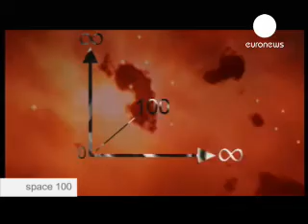euronews space - سبايس- تحتفل بعامها الرابع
الفضاء، عالم ما زال يحجب كماً لا متناه من الأسرار التي يحاول العلماء فك رموزها . منذ أربع سنوات و"سبايس" تنقل آخر المستجدات في هذا المجال، الحلقة المئة تشاهدونها ببرنامج خاص هذا الأسبوع .